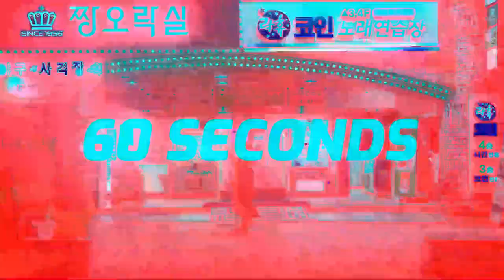NEW AIRPORT REGULATIONS FOR GHANAIAN INTERNATIONAL TRAVELERS